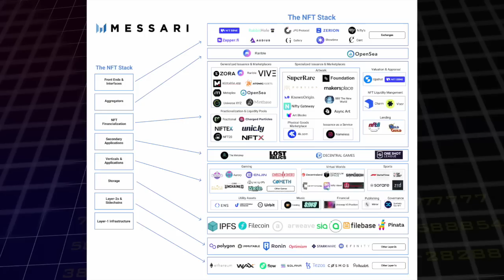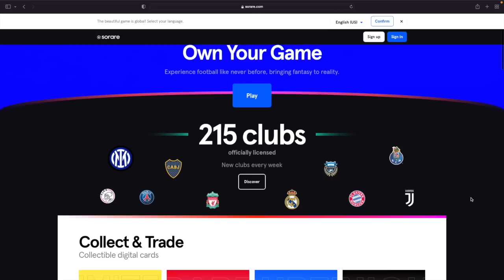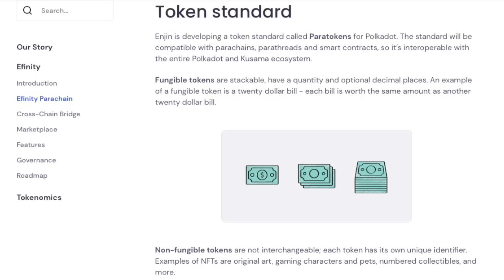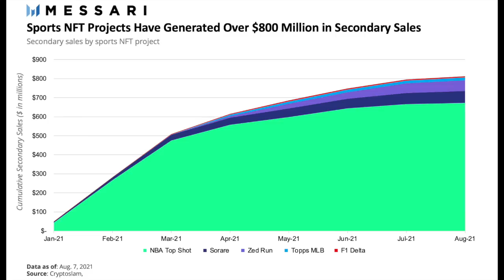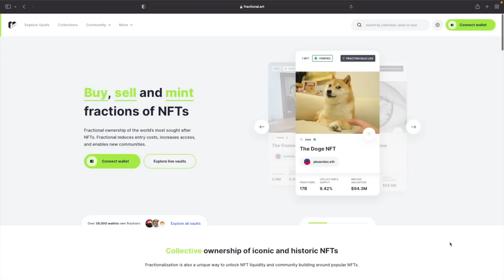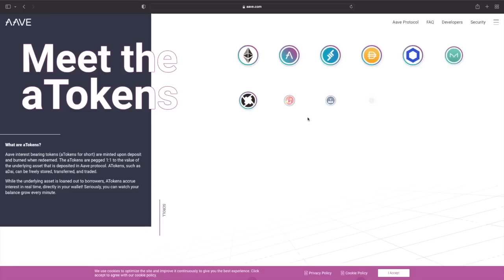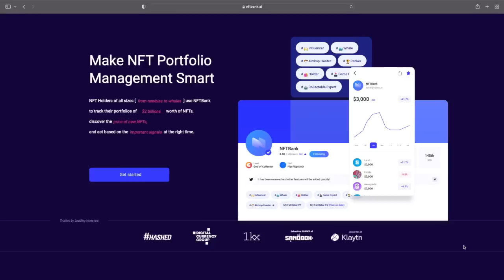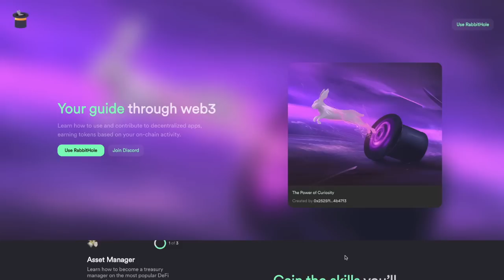Jelajah Ekosistem NFT, Siap Terbang Mengikuti Tren 2022! 8 Lapisan NFT | Indonesia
NFT merupakan salah satu produk dari blockchain. Tapi narasi NFT telah lepas landas sebagai TREN yang lebih luas, dan mirip dengan DeFi, istilah "NFT" sekarang mencakup ekosistemnya sendiri! Namun, NFT akan menggunakan banyak produk keuangan yang sama seperti DeFi, dan karena itu tumpukan teknologinya terlihat cukup mirip, dengan lensa yang lebih berpusat pada konsumen. Di episode ini kita akan simak 8 lapisan tumpukan teknologi yang menopang ekosistem NFT...

ALAMAT CRYPTOCURRENCY KAMI, Jika Mau Beri Tip 😃:

BTC: bc1qeyfw39pk9v9qe0gfxnmuahq93pzrgva9tzkrpv
ETH: 0xe805c799D0E01535E5a0D8685feEB8a6982579af
DOT: 13gUHSewXTpNPxXS1B21widTvX9ncJpJPNAFc82xYEiAbQGB